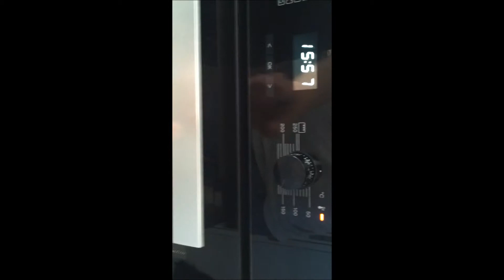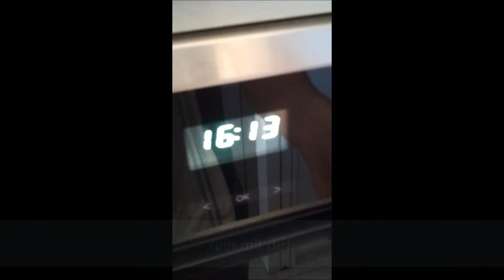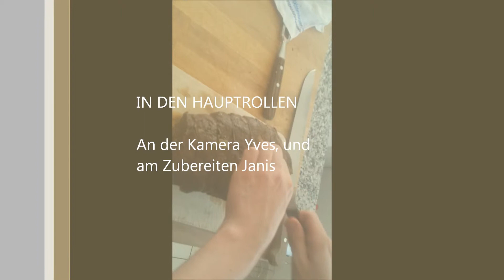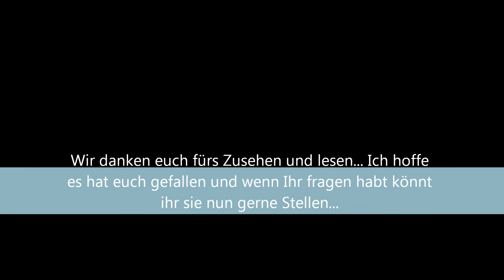Schmoren Fisch und Jeitziner